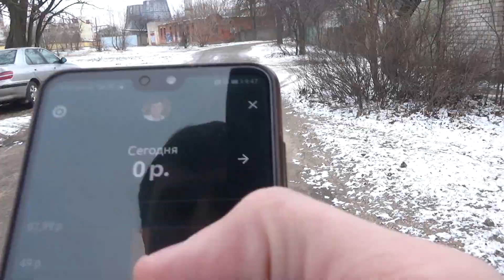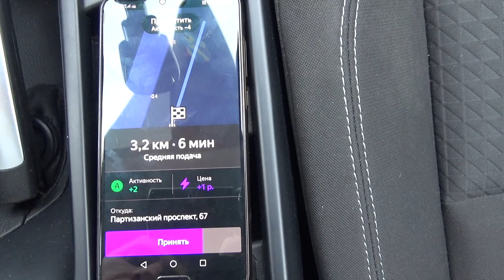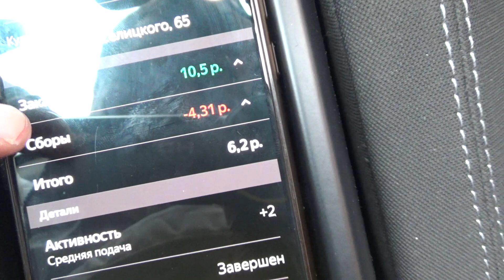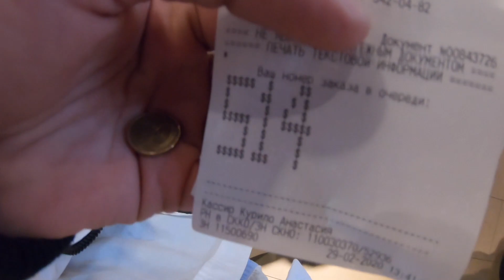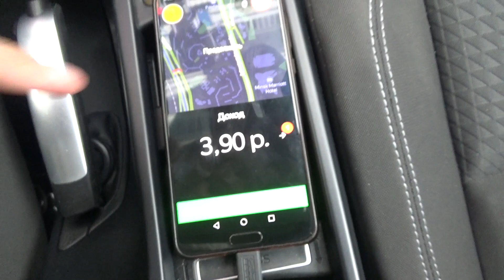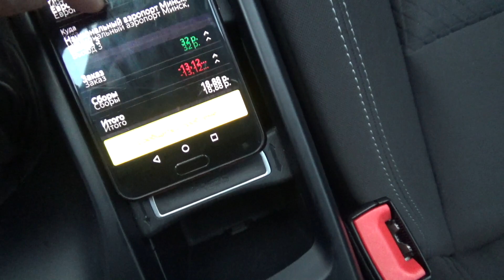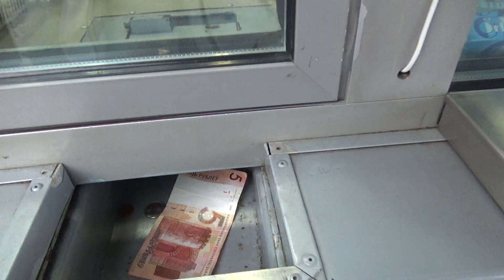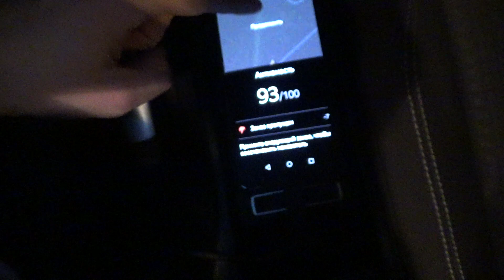Вся Правда !!! Работа в Yandex Taxi в Минус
Вся Правда Работа в Yandex Taxi в Минус  -6 $

Номер Паши тот у кого тачки : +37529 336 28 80

Если вам нравятся наши видео, то не забывайте ставить "лайк" и подписываться на наш канал ScopusTV.

Не дала .денег на метро в Дубае Did not give money on the subway in Dubai

Реакция людей в Дубае на кучу денег лежащих в авто ( a lot of money in car)